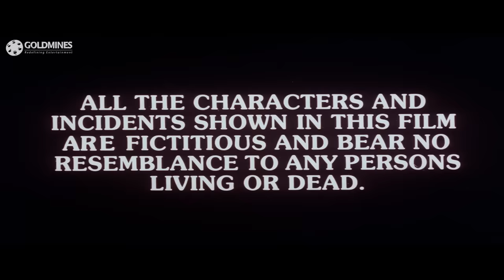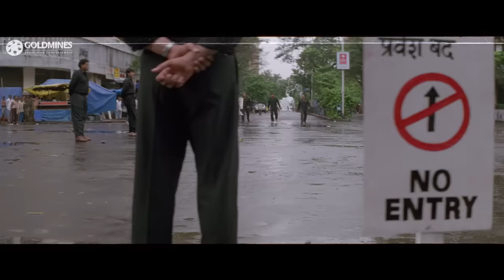Shapath (1997) Full Hindi Movie | Mithun Chakraborty, Jackie Shroff, Harish, Ramya Krishna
This Movie deal With Inspector Kishan lives a middle-class lifestyle in Mumbai, India, along with his younger brother, Rahul. He is in love with Kavita, the daughter of a Mantri, Dindayal Kallu, while Rahul is in love with Neena. The city is being held to ransom by corrupt politicians like Rana Jung Bahadur who openly associate with gangsters and criminal dons like Chaurasia, Rajeshwar and his brother, Lankeshwar. But when Chaurasia decides to take the larger share of the underworld market, a gang-war breaks out. When Inspector Kishan attempts to arrest Chaurasia, he is warned by his superior, ACP. Rahul then witnesses a murder being committed by Chaurasia's goon, Surya, but before he could do anything, he himself is killed. An enraged Kishan goes to kill Surya, but is prevented by thugs. Neena's goes into a depression and passes away. It is then Kishan, now suspended from the Police Force, takes a vow to avenge his brother's death, and this is when he will be thrown into a conflict, not only with the underworld, the Police, but also against Surya himself.

Movie:- Shapath (1997)
Starcast:- Mithun Chakraborty, Jackie Shroff, Harish, Ramya Krishna
Directed by:- Rajiv Babbar